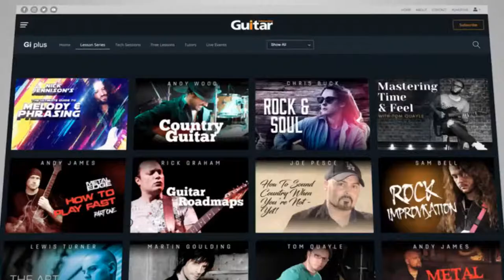EXPRESSIVE TECHNIQUES! | Pro Level Guitar Technique | Gi Livestream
Everyone wants to be a more expressive guitar player, right? Beyond the very basics, expressive techniques are probably the most important thing for a guitarist to master. They’re also the hardest thing to teach, which is why good information on being expressive is so hard to find. Luckily, Nick Jennison is here to help in this FREE live guitar lesson!